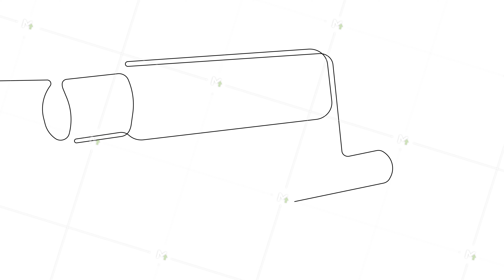Medicine doctor and vaccine dose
4k animated self drawing of continuous line drawing of Medicine doctor and vaccine dose flu shot drug syringe in laboratory, microbiology and pharmaceutical research for your design minimal outline